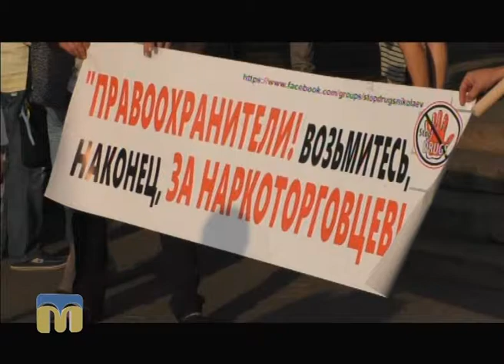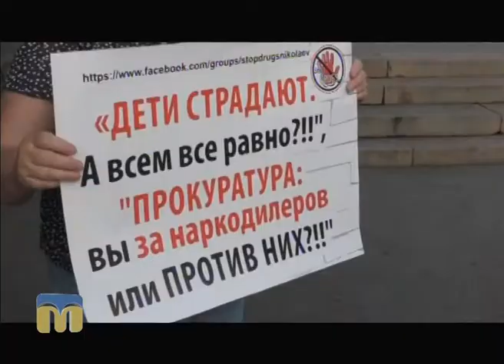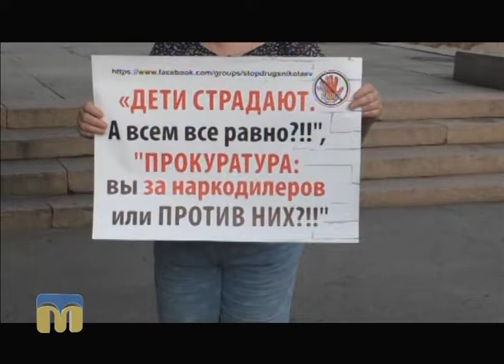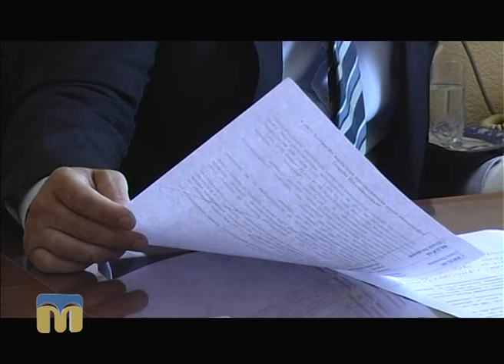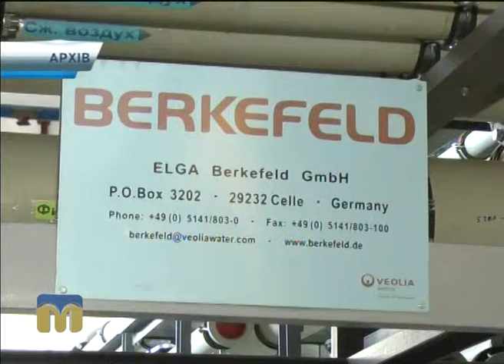Телевізійні новини Миколаївщини 04.08.2016